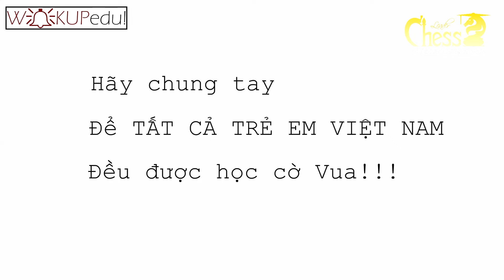Nguyễn Kim Thùy Trang - Bài thuyết trình: Giới thiệu về quân Vua